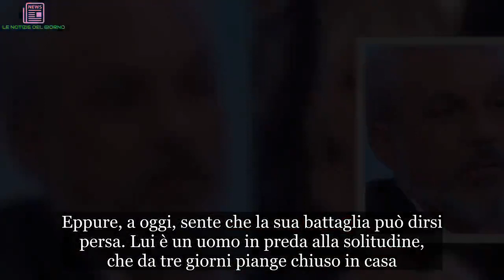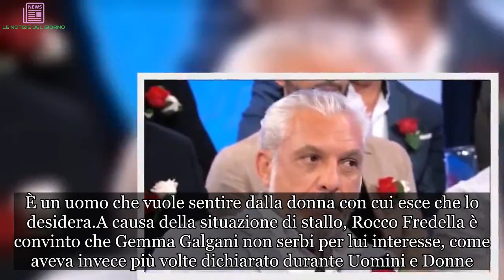Rocco Fredella furioso contro Gemma Galgani: “Pensi solo a te stessa”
Ma quale pace tra Rocco Fredella e Gemma Galgano a Uomini e donne Over. Pareva che i due fosse finalmente scoccata di nuovo la scintilla. Nella puntata trasmessa durante la scorsa settimana, i due si sono però resi protagonisti di un altro forte litigio. E la loro frequentazione sembra essere giunta al capolinea.

Rocco Fredella torna su piazza
In merito Rocco Fredella ne parla con la rivista della trasmissione, a cui ribadisce il proposito di rimettersi sul mercato, oltre che la rabbia provata per la dama. Non ritiene giusto che un altro rivale sia arrivato a Uomini e Donne per conoscere Gemma Galgani. Glielo aveva già preannunciato, sebbene lei non lo ascolti mai – rimprovera Rocco -, che stava smarrendo la pazienza. Ha lasciato correre parecchio perché le piace da sempre.

Secondo quanto spiega, la coerenza nei suoi riguardi è palese: da ben 5 mesi racconta che ci tiene alla loro relazione. Eppure, a oggi, sente che la sua battaglia può dirsi persa. Lui è un uomo in preda alla solitudine, che da tre giorni piange chiuso in casa. Ma di questo Gemma non se ne è curata.

Pronta a portare avanti la loro relazione senza una precisa meta, stuzzicandolo di continuo, lo ha indotto a giocare secondo le sue regole e a rimettersi in gioco pure con altre dame, sebbene intenda tuttora frequentarla. Gemma Galgani – prosegue Rocco Fredella – era perfettamente al corrente che si stava ormai rassegnando, senza però dare peso alle sue parole.

Rocco Fredella contesta Gemma Galgani: “Pensi solo a te stessa”
Rocco Fredella lancia un duro attacco a Gemma Galgani, la quale – ritiene – prova amore solo per sé stessa. Ha provato a farle capire che tipo di uomo è in realtà e di non giudicarlo guardando soltanto alle apparenze. Certi suoi modi di fare, talvolta bruschi, non costituiscono altro che un disperato grido d’amore, nella speranza che finalmente gli dia retta. È un uomo che vuole sentire dalla donna con cui esce che lo desidera.

A causa della situazione di stallo, Rocco Fredella è convinto che Gemma Galgani non serbi per lui interesse, come aveva invece più volte dichiarato durante Uomini e Donne. Ritiene di trovarsi a metà tra coloro che Gemma Galgani ha respinto e quelli con cui è invece stata. Non lo manda via perché è attratta, ma non incarna pienamente ciò che vuole. Ecco perché è bloccato in questo limbo.

Fa di tutto pur di piacerle, ma dentro sente che non sarà mai veramente così. Quindi Rocco Fredella si dice disposto a conoscere nuove signore. Gli serve una donna che lo pensi, che lo desideri, che soffra la sua assenza. Averla completerebbe il suo io e senza fatica davvero a stare.